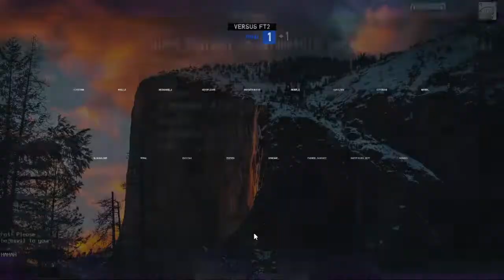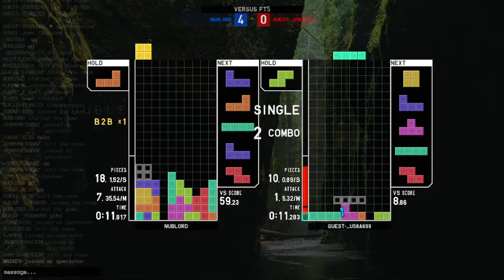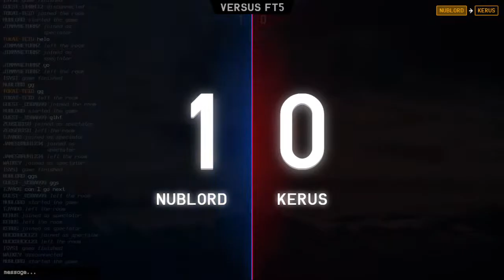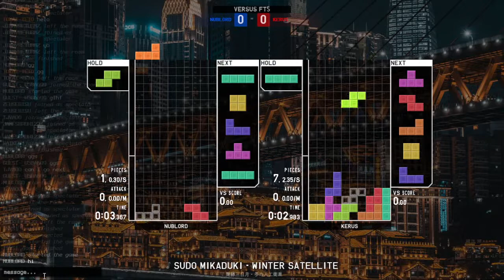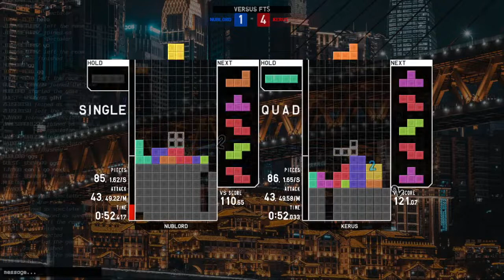anon gaming pt.2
tell no soul